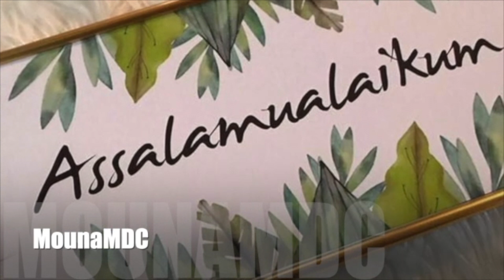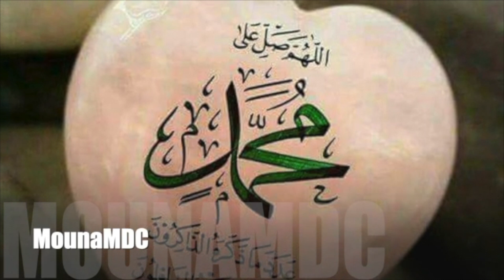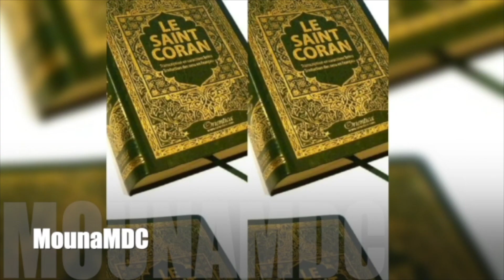Mois de Rajab de l’année 1443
Aujourd’hui nous sommes Vendredi, 3ème jour du mois de Rajab de l’année 1443 le mois de rajab est le 7ème mois du calendrier hégirien, ce qui correspond au 04/02/2022 d’après le calendrier grégorien.